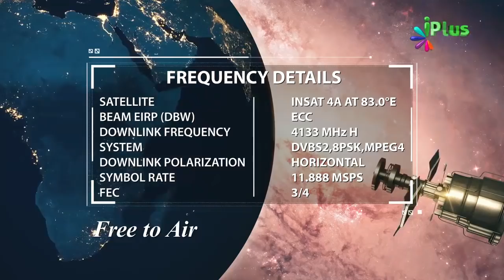Kya Zyada ilm Aane Se Dimag Kharab Hota Hai By Zaid Patel